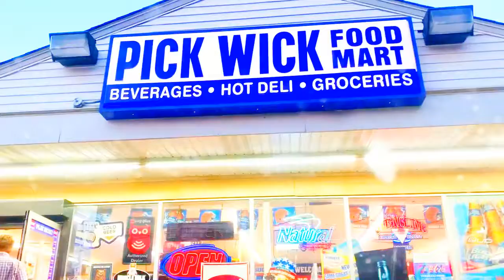The You Suck Flying Circus - Pick Wick (Music Video)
Video for Pick Wick off of the album "Spirit Homes", available